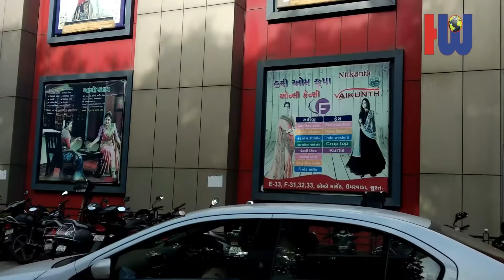Bombay Market Surat Gujarat || Surat Sarees Wholesale Market || Old Bombay Market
Bombay Market Surat | surat wholesale market | surat textile market | surat saree | asia biggest saree market | Sarees Wholesale Market In Surat With Price | asia biggest saree retail market | बॉम्बे मार्केट सूरत
Bombay market surat address -
Umarwada, Surat, Gujarat 395010